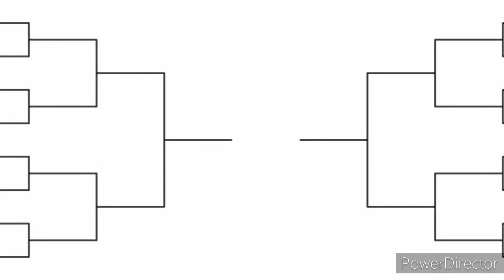Video Essay Baseball